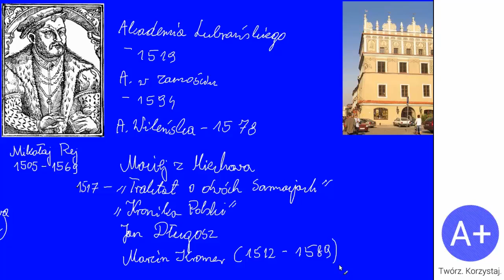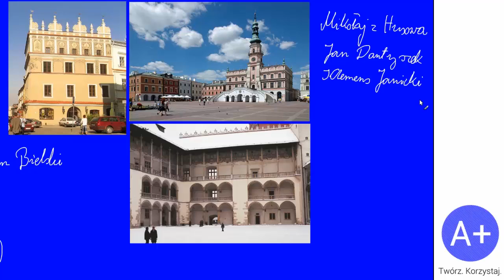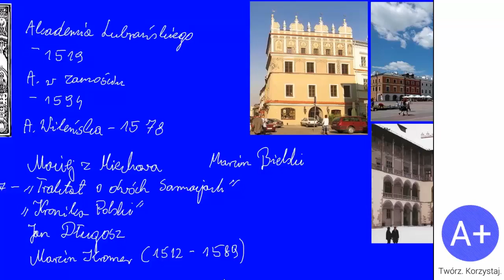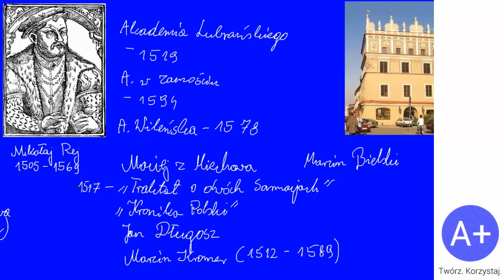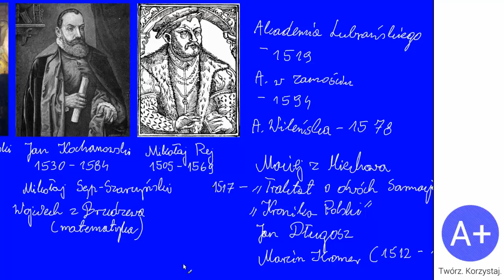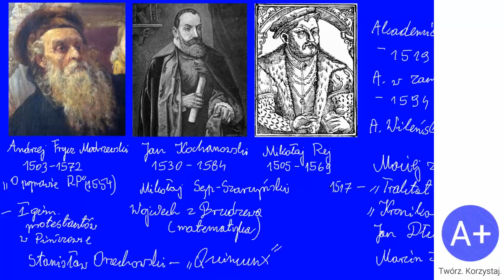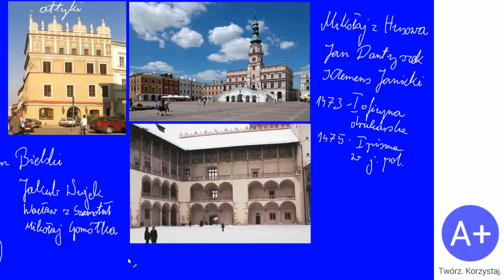53. Kultura odrodzenia w Polsce cz. II